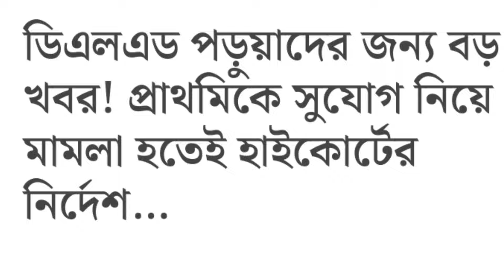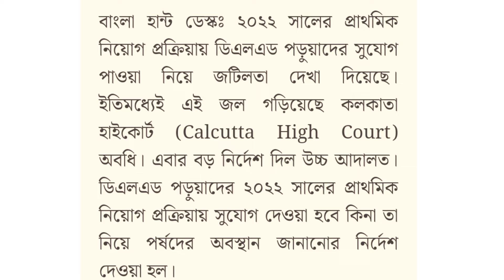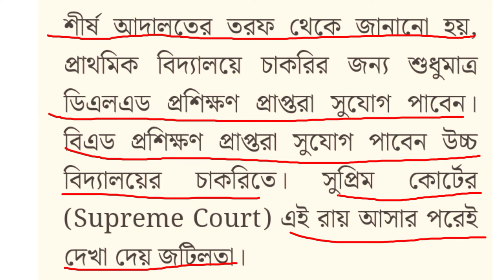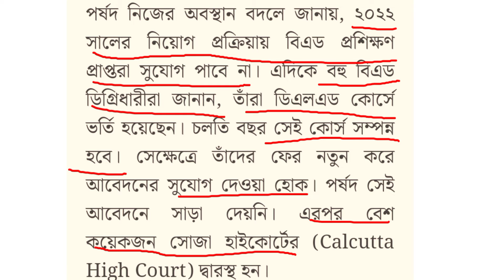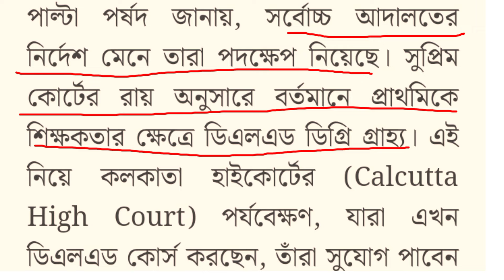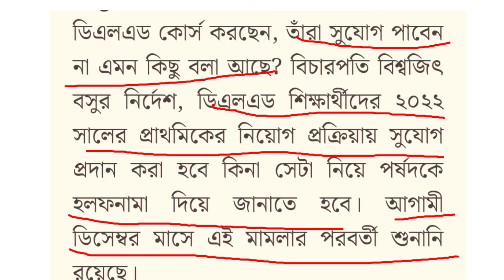সুপ্রিমকোর্টের যুগান্তকারী রায় |B.ed vs D.el.ed supreme court||Deled vs Bed supreme court order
প্রত্যেকের কাছে আবেদন ভিডিও টিতে লাইক করে অন্যান্য বন্ধুদের সঙ্গে শেয়ার করবে। ভিডিও টি দেখার জন্য সকলকেই জানাই ধন্যবাদ ।